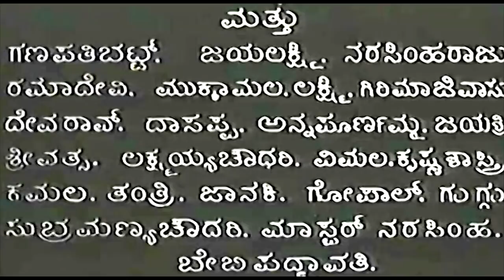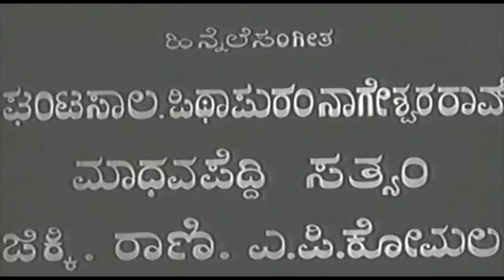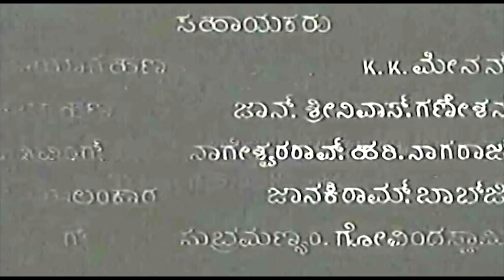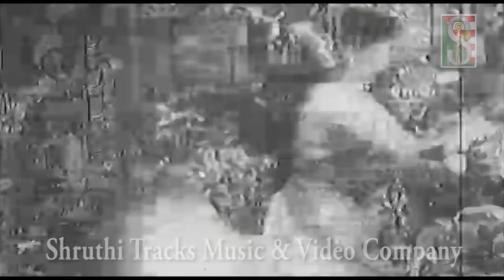NALA DAMAYANTHI Kannada1957 ನಳ ದಮಯಂತಿ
Title : NALA DAMAYANTHI Kannada1957 ನಳ ದಮಯಂತಿ
Production,Banner,: Kemparaj Productions
Producer Kemparaj Urs
Production Manager Smt Lalitha Kemparaj Urs
Story,Screenplay, Dialogue B C Srinivas
Director Kemparaj Urs
Artist : P Bhanumathi, Kemparaj Urs, Ganapathi Bhat, Jayalakshmi, Narasimharaju, Ramadevi, Mukkamala, Lakshmi, Girimaji Vasu, Devarao, Dasappa, Annapurnamma, Jayashree, Srivathsa, Lakshmaiah Choudhary, Vimala, Krishna Shastry, Kamala, Thanthri, Janaki, Gopal, Guggu, Subramanya Choudhary, Master Narasimha, Baby Padmavathi
Assistant Director B C Srinivas
Lyrics Hunsur Krishnamurthy, Indirathanaya
Music B Gopalam
Cinematography B D Mathur
Editor V S Narayanan, Kandaswamy
Choreography Heeralal, Sampath, Chunnilal
Art V M Varthurkar
Makeup Haribabu, Chote John
Sound Recording:
P V Koteshwara Rao, G T Arasu, Nataraj
Censor Details: CBFC U
Sri Varamahalakshmi Vrata Pooja Vidhana, In Kannada
Sri Anantha padmanabha Vratha Pooja Vidhana,
Sri Sathyanarayana Vratha Pooja Vidhana,
Sri Sankashta Chaturthi Vratha Pooja Vidhana,
Chinnada Gombekannada || old Kannada movie ||1964 ಚಂದನದ ಗೊಂಬೆ,
Neelambaradara Ayyappa Kannada By Shankar Shanbog Part-2
Chatruvedam Ayyappa Namama Kannada Part 1 By Manu, Madhu Balakrishna
Chatruvedam Ayyappa Namama Kannada Part 2 By Manu, Madhu Balakrishna
Sri Dharmashasta Devia Charitre Kannada By Guru Raj Hoskote Part-1
Swamy Ayyappa Kshetra Darshnam Part-1 Telugu
Padhinettaampadi Paranjyothi Tamil Part 2